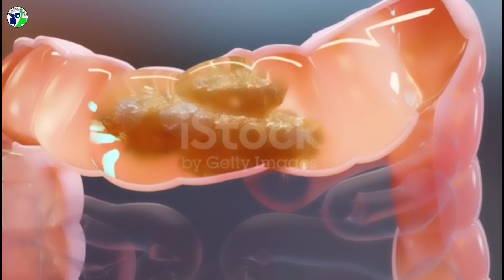મહિનામાં એકવાર આ તેલના ઉપયોગથી આખું પેટ એક ઝાટકે સાફ થઈ જશે || ગેસ નો ઈલાજ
તમારા રસોડામાં રહેલો આ મસાલો પેટમાંથી બધો ગેસ એક ઝાટકે કાઢી નાખે, પેટમાં ક્યારેય ગેસ નહિ થવા દે

◆◆◆ Follow us ◆◆◆